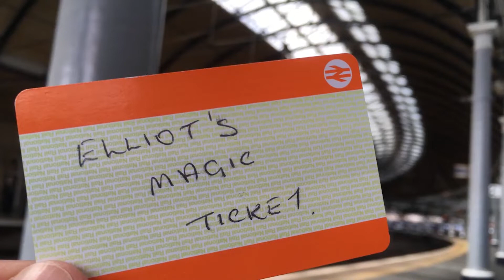Geoff Ramm Speaker | Elliot's Magic Ticket: A Lesson in Providing Celebrity Service | Contact Agent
🔸 How to Hire Geoff Ramm as a Keynote Speaker

Do not miss this exciting conference with Geoff Ramm, creator of OMG Marketing, on providing a celebrity service. Watch this video to find out more about the story of Elliot's magic ticket.

🟠 SOCIAL LINKS 🟠

🔸 Who is Geoff Ramm?

Geoff Ramm is a firestarter in the world of marketing. As the creator of OMG Marketing and Celebrity Service, Geoff has worked with major companies including the Bauer Media Group, Honda, and British Airways to define their customer service strategies. An award-winning marketing speaker who served as the youngest-ever President of the Professional Speaking Association UK, Geoff is famed for his ability to contribute original ideas to a conference. At events, he specialises in helping businesses outperform their competition. One of Geoff’s most popular and impactful keynote performances is his Celebrity Service. Standing for “Consistency, Excitement, Love, Engagement, Bravado, Response, Independence, Thank You and You, Your Team”, Geoff helps businesses to optimise their customer service strategy through his interactive masterclass. The service also features his world-renowned ‘120 Challenges’, which inspires innovation in his audiences.

Geoff's TED-style speeches last from 20 to 90-minutes, depending on your event's requirements, ensuring that your guests are captivated from start to finish. The beauty of Geoff’s Celebrity Service is that it produces long-term results, by continually challenging employees in an organisation to look further and think deeper. Using “interactive activities, permanent visual reminders and exclusive inspiring videos”, Geoff commits to aiding your company’s growth with consistent support. The vast results from his Celebrity Service are visible through increased NPS scores and sales, as well as better team morale and ideas-sharing. Companies who embrace Geoff's cutting-edge methods often receive industry awards, and witness a transformative, lasting impact. Ideas lie at the heart of Geoff’s customer-centric solutions, as he asks; So You Think You Deliver A Great Customer Experience? Think Again.

Conferences he has spoken at include Specsavers Store Managers South-West Conference, Ambition 2019 Conference, Synergy Commercial Finance Annual Conference and The MADE Festival, a testament to Geoff’s reputation. Offering actionable advice and fresh, trailblazing ideas, tailored to his audience, Geoff captivates guests with his quick wit and infectious energy, earning him the title “The Billy Connolly of Marketing”. There have been many significant success stories because of Geoff’s keynote speeches and workshops. On the back of a two-day OMG Marketing masterclass, TATA became the recipients of two Direct Marketing Association Awards, while his work with EC English Language Schools to create and develop the Orange Carpet Experience, earned them a nomination for the 2016 UK Customer Experience Award.